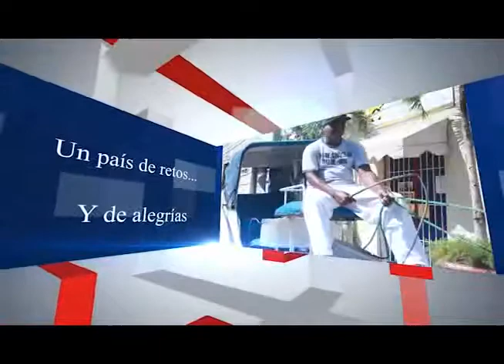Entrevista a Roman Jaquez, sobre Ley de Partidos Politicos. Nacion ERREDE 14 05 2017